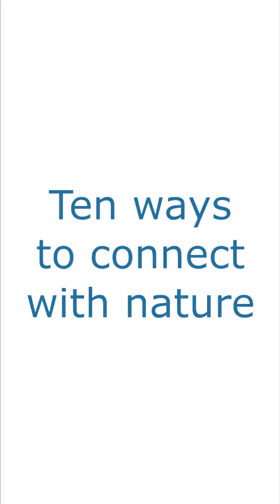10 Ways to Help Your Child Engage with Nature #1 "Notice It!"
This is the first in a series of videos providing ideas for how children can interact with nature, learning while having TREMENDOUS FUN!!